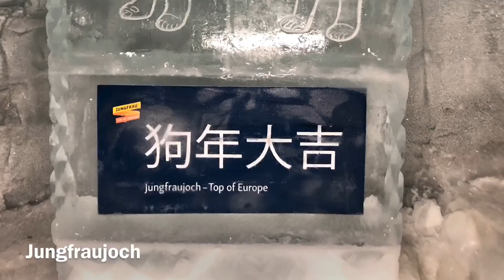Travel around Central Europe in 11Days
Self driving in Germany, Austria, Hungary, Switzerland, and Liechtenstein